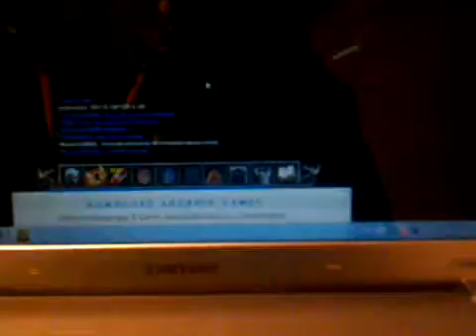Problema Sherwood Beta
Como verán este vídeo en el Sherwood Beta, en cualquier navegador o bien digamos Browser, el juego muestra algo como oscilaciones en blanco y luego de un tiempo el juego se traba y me obliga a cerrarlo, por esa razón tengo que recurrir al Sherwood Alpha que no es nada de mi agrado.

Así que si alguien sabe como hacer para arreglar ese error, por favor dejar su comentario.

PD: He descargado y borrado muchos browser y sale el mismo error